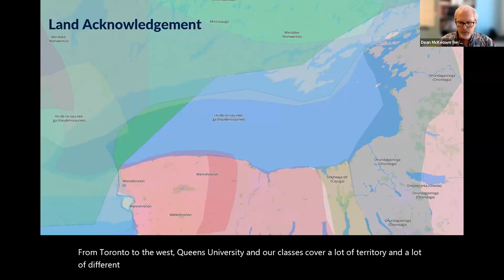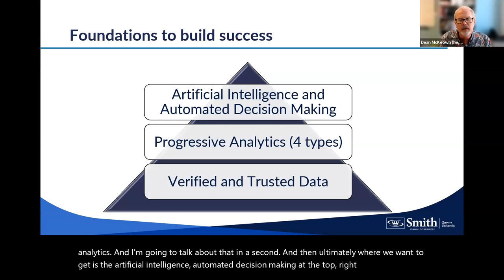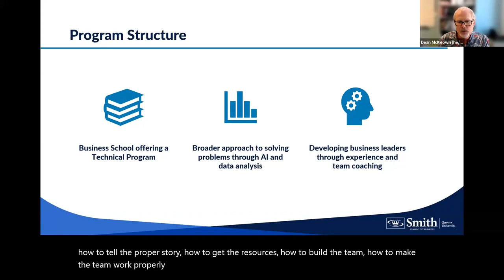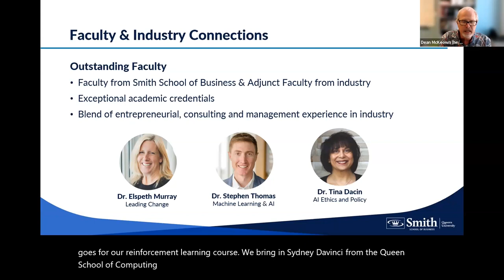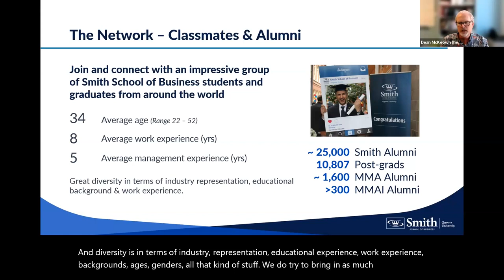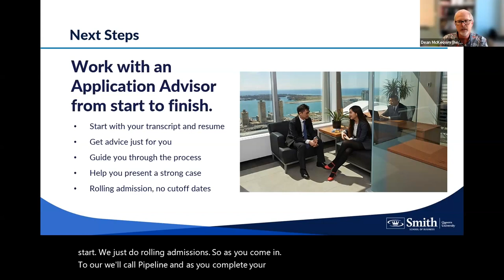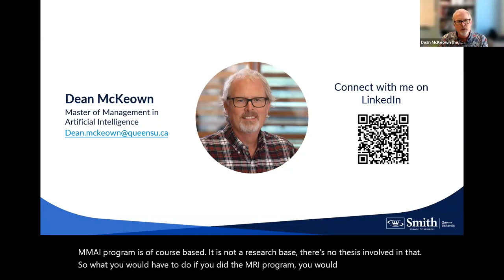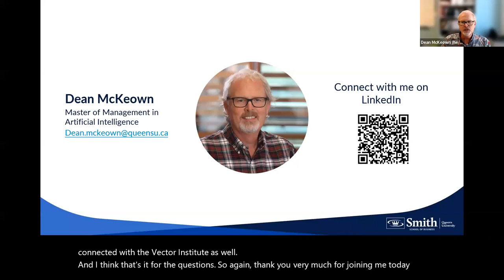Master of Management in Artificial Intelligence Information Session | Jun. 20, 2023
Join interim Program Director, Dean McKeown, for a comprehensive information session dedicated to Smith School of Business' Master of Management in Artificial Intelligence – the first program of its kind in North America.

At the session you will:

Receive a comprehensive overview of the program;
Learn how you can study while you continue to work;
Get to know our curriculum and faculty;
Ask questions of our program team;
Learn how you can join our next class.